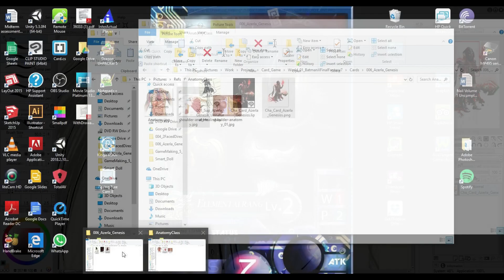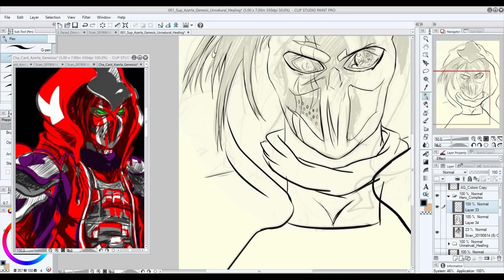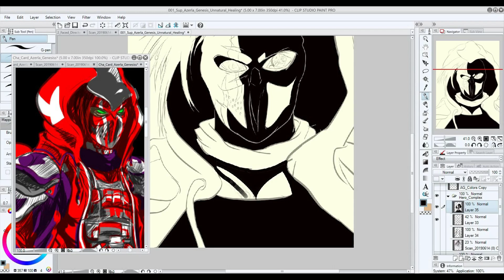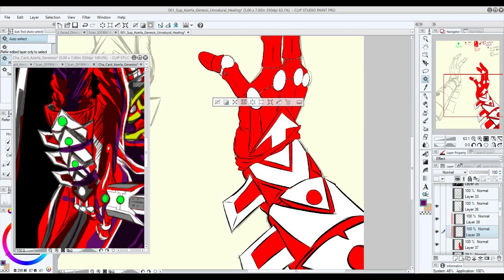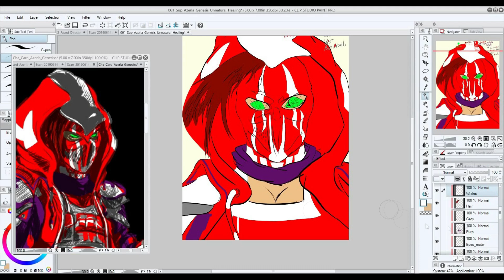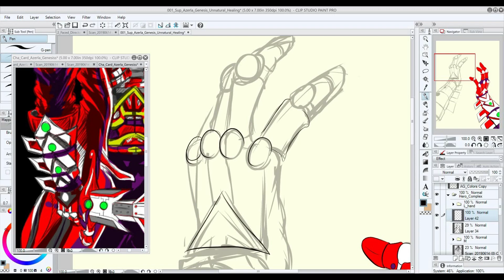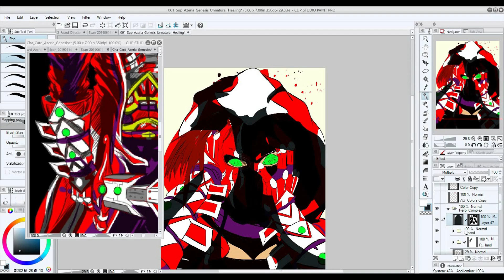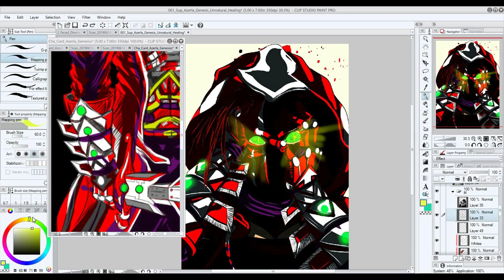Card Creation Hero Complex Full